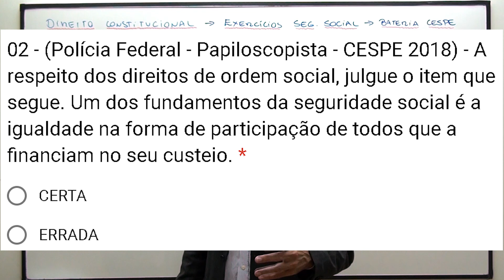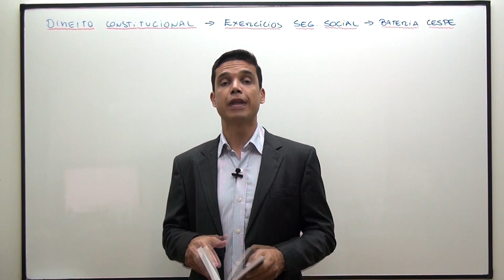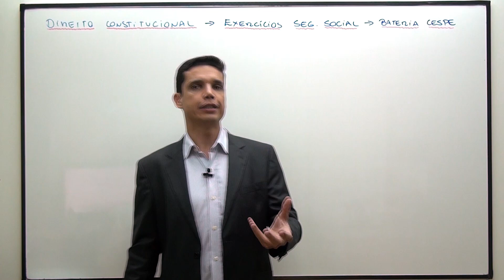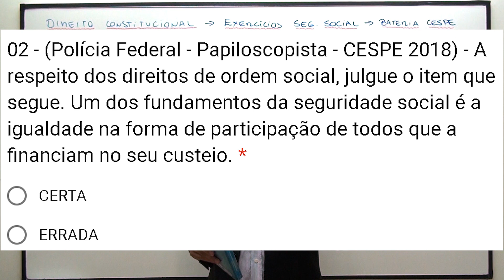CESPE01 - Seg. Social - Q 02